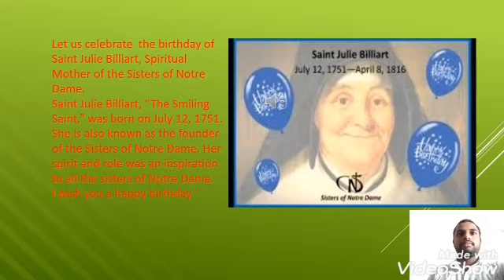St Julie's day part 1/5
Mr. Jaya Solaman
Miss. Mamta
Ms. Sangeeta